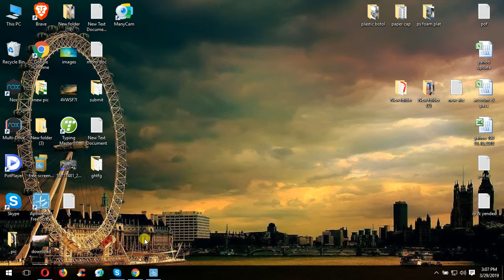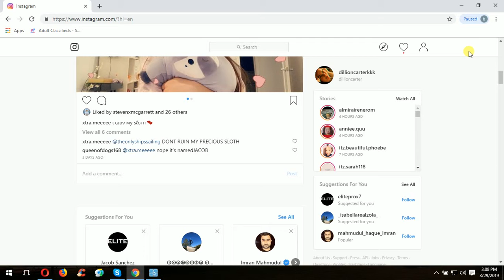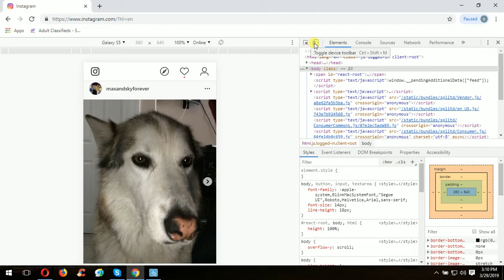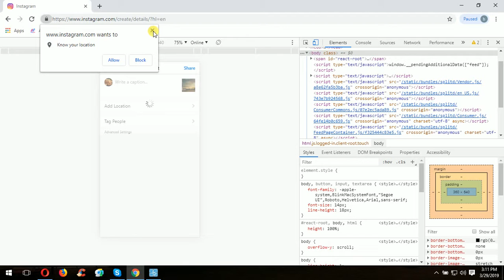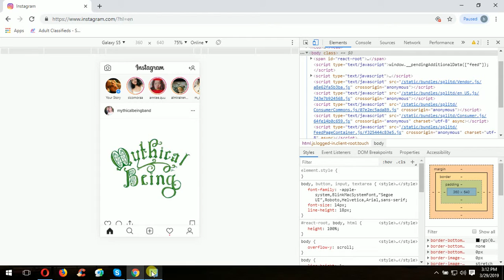How to Post Photos video or chat to Instagram from Your Computer or laptop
In this video,i will tell you bangla tutorial_ How to Post Photos_video or chat to Instagram from Your Computer or laptop

garyvee, gary vaynerchuck, gary vee, gary vaynerchuk, crescita organica instagram, crescere follower instagram, ottimizzare profilo instagram, how to grow my instagram, principianti, guida instagram, 2019, aumentare follower instagram,How to Post Photos_video or chat to Instagram (bangla),How to Post Photos_video or chat to Instagram from Your Computer or laptop,
instagram algorithm change 2019,instagram 2019 download,instagram growth 2019,social media marketing trends 2019,how to increase engagement on instagram 2018,
instagram hashtags generator,instagram hashtags search,instagram hashtags for followers,top instagram hashtags 2018,clever hashtags,personal hashtags,instagram hashtags for photography,free hashtag generator,